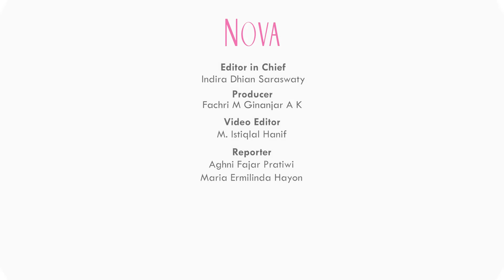Cerita Inspiratif Womanpreneur Zhafira Loebis, Founder Babyloania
Zhafira Loebis, Founder Babyloania ceritakan perjalanan bisnisnya yang memberikan sewa peralatan bayi.  Zhafira Loebis cerita bahwa Babyloania berawal dari keresahan yang ia rasakan.

0:00 Cerita inspiratif perempuan
0:20 Pebisnis Zhafira Loebis, Founder Babyloania
1:00 Zhafira Loebis dirikan Babyloania

EDITORIAL OFFICE
Gedung Green
ADVERTISING
Gedung Green